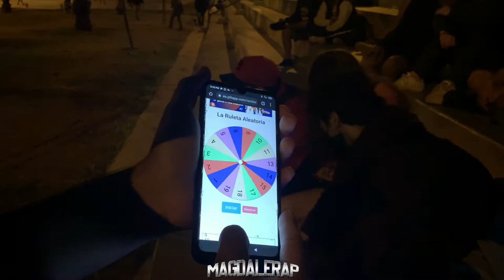CHICANO VS YUPI VS FOX - OCTAVOS DE FINAL - MAGDALERAP - FECHA #7 IFS VOL.2